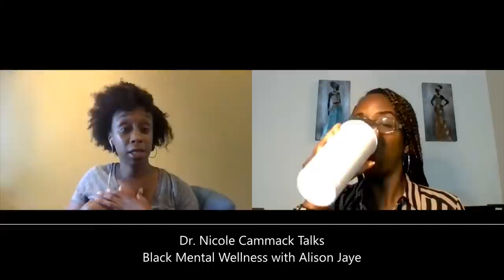Dr. Nicole Cammack Talks Black Mental Wellness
Dr. Cammack is passionate about mental health awareness, treatment, and reducing the mental health stigma, particularly as it relates to Black communities. Both her clinical and research interests have continually focused on mental health issues specific to the Black community and identifying ways to address the cultural and systemic issues that impact Black mental health and wellness.  This passion is what led to the development of Black Mental Wellness.

"The more we have these conversations, the more these conversations can be had." ~ Alison Jaye